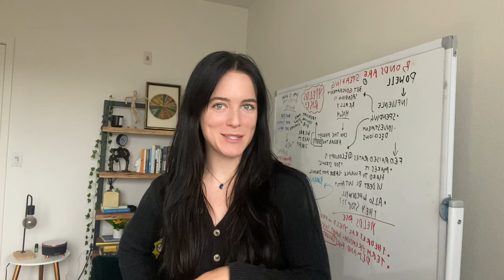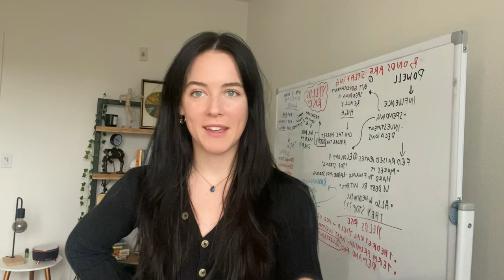Today's Economic Challenges with San Francisco Fed President Mary Daly